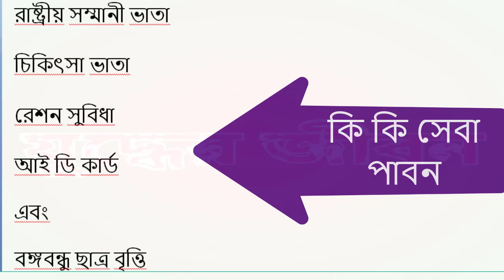বাংলাদেশ মুক্তিযোদ্ধা কল্যান ট্রাস্ট থেকে কি কি সুুবিধা পেয়ে থাকেন আর কারা পাবেন। Welfare Trust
Let's see what benefits you get from Bangladesh Muktijoddha Welfare Trust and who will get them.

বাংলাদেশ মুক্তিযোদ্ধা কল্যান ট্রাস্ট থেকে কি কি সুুবিধা পেয়ে থাকেন আর কারা পাবেন দেখেনিন।